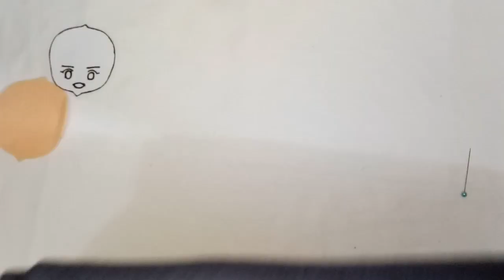KPOP DOLL DIY | EXO CHANYEOL FELT PLUSH KEYCHAIN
You can purchase the PDF printable pattern

For this plush I use felt fabric

You can purchase the material/ fabric here:
Felt Fabric (assorted colors)
or here Individual Color (per yard)

Stuffing